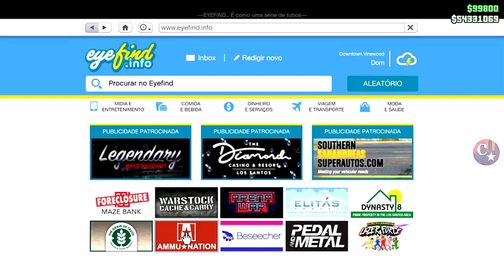💥VEÍCULOS GRÁTIS💥PEGUE JÁ A SUA COLEÇÃO DEPOIS DA ATUALIZAÇÃO😂100% PS4/PS5/XBOX1 GTA5 ONLINE🔞🌐